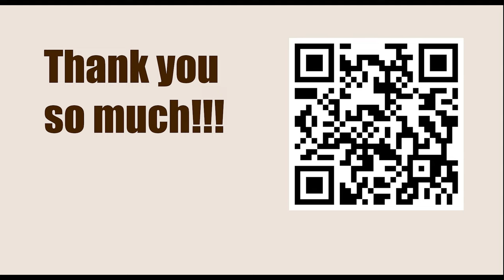How To Play Chess || A34: Symmetrical English: 2 Nc3 || Polugaevsky vs Tal, Riga it 1979